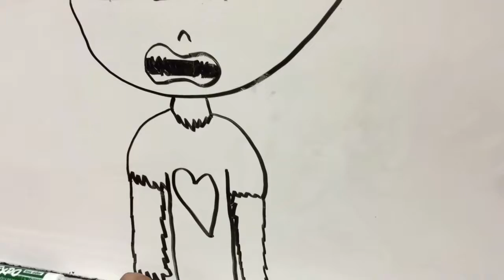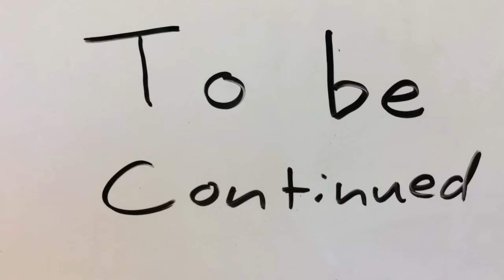The night of Death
4 girls, one a werewolf, 2 vampires and what happens to the innocent one let’s find out.